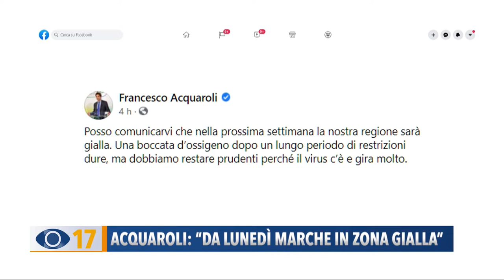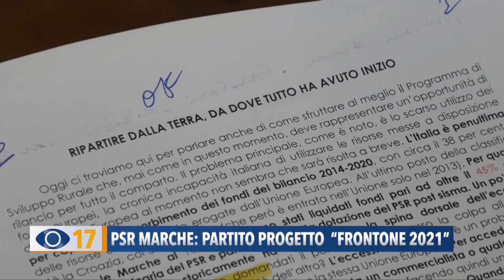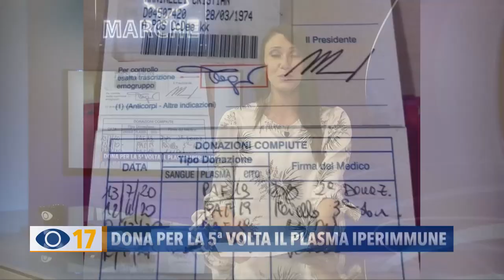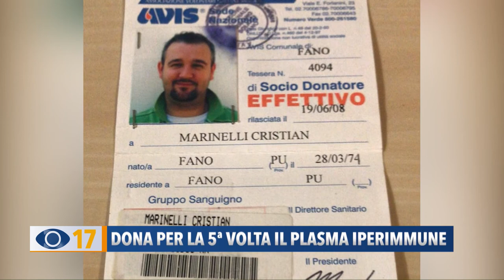Occhio alla Notizia 8 gennaio 2021